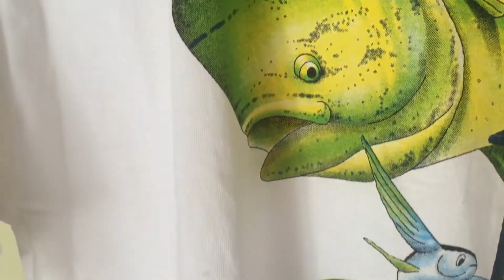Dinámica de agradecimiento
Los invito para que participen en esta dinámica de agradecimiento donde voy a regalar una playera a un suscriptor.
La temática es la siguiente si ya estás suscrito o no suscríbete y deja en este video tu nombre y donde eres al llegar a los 500 suscriptores haré una rifa para sacar al ganador, participa.
Estaré haciendo más dinámica de agradecimiento para ustedes seguidores muchas gracias por su apoyo.